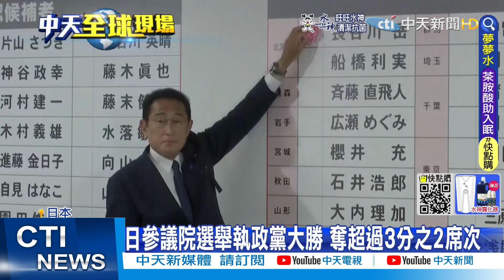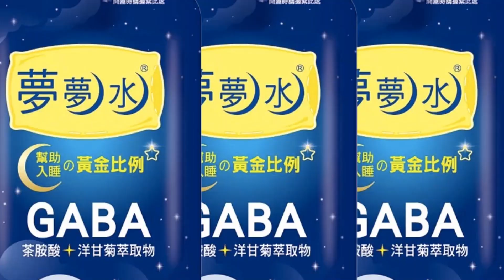【每日必看】日參議院選舉執政黨大勝 路透:安倍經濟學可能退場｜韓國央行歷史性升息2碼 日本維持貨幣寬鬆 @中 20220714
00:00 拜登展開中東行先抵以色列 俄:不要離間俄沙關係
01:33 通膨年增9.1%創新高 拜登支持率降至37%最低點
02:21 通膨年增9.1%創新高 美國人不買肉不心理治療
03:16 說好的不握手! 拜登抵以國卻和當地官員握手
03:02 拜登會沙國王儲將避免握手 引發政治正確聯想
03:38 抗議者佔領總理辦公室 斯里蘭卡進入緊急狀態
05:21 韓國央行歷史性升息2碼 日本維持貨幣寬鬆
07:41 日參議院選舉執政黨大勝 奪超過3分之2席次
07:58 岸田政策將改變? 路透:安倍經濟學可能退場